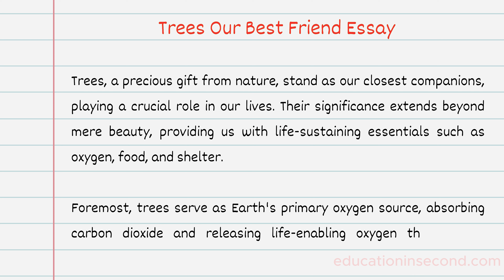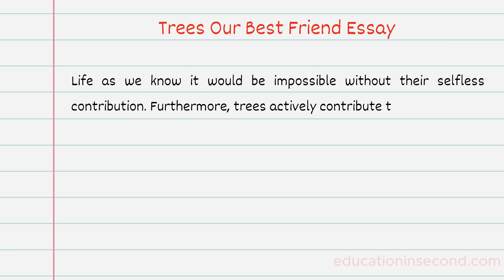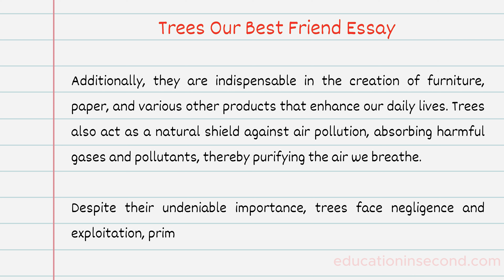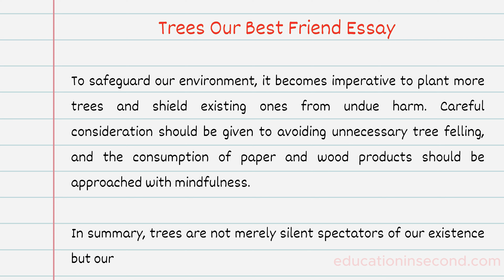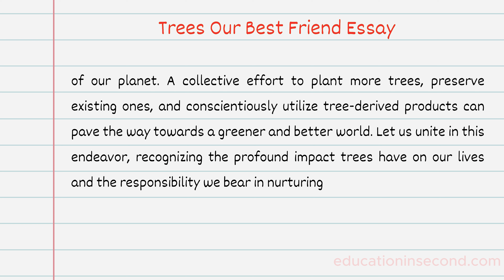Trees our Best Friend Essay in English | Paragraph on Trees Our Best Friend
Trees our Best Friend Essay, is explained in this video,  We have discussed in this video hope you have liked this video or if you any quarry write it in the comment section.